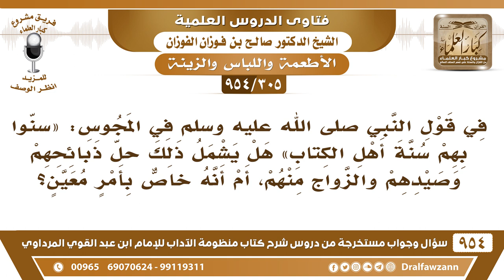[305 -954] في قول النبي ﷺ في المجوس: «سنوا بهم سنة أهل الكتاب» هل يشمل ذلك حل ذبائحهم والزواج منهم؟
-[305 /954] السؤال: في قول النبي ﷺ في المجوس: «سنوا بِهم سُنةَ أهل الكتاب» هل يشملُ ذلك حل ذبائحهم وصيدهم والزَّواج منهم، أم أنَّه خاصٌ بأمرٍ مُعين؟
الجواب: لا هذا في الجزية فقط، «سنوا بهم سنةَ أهل الكتاب» جاء في آخر النص: «غير ناكحي نسائهم ولا آكلي ذبائحهم» استثنى، لكن بعض العلماء يقول: هذا الاستثناء من الرسول ﷺ فهو مرفوع، وبعضهم يقول: لا، هذا مُدرج من كلام الرَّاوي، وعلى كل حال: ما يحل من المجوس إلا أخذ الجزية فقط، فلا يجوز أكل ذبائحهم ولا تزوج نسائهم، إنما هذا خاص بأهل الكتاب فقط.
للاشتراك في قناة الشيخ صالح الفوزان
سؤال وجواب من شرح منظومة الآداب ( 945 ) مقطع

للاستفسار والإقتراحات والدعم
رئيس الفريق
لمشروع كبار العلماء